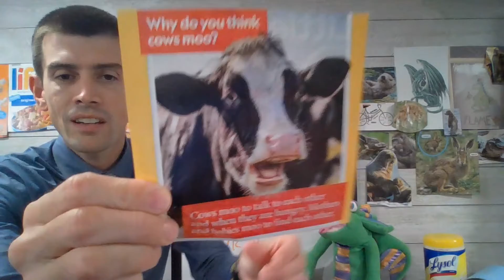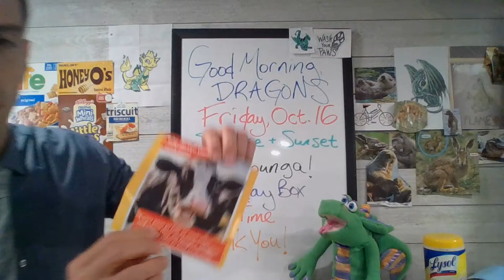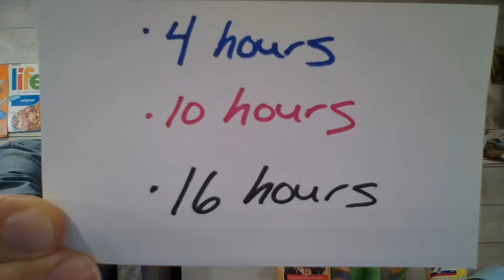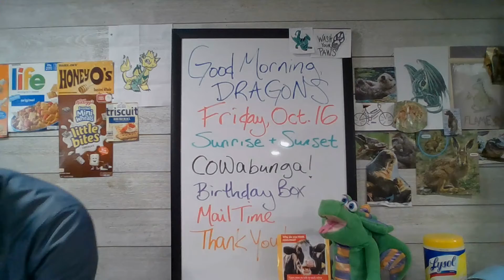October 16, 2020 Cows